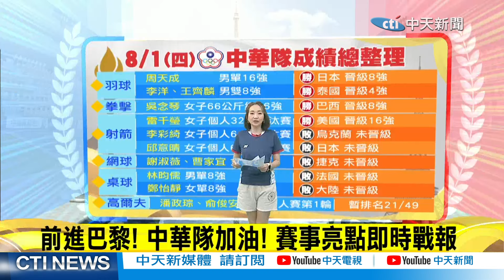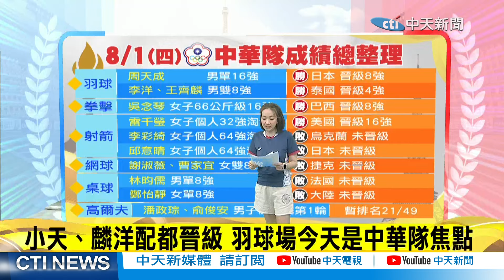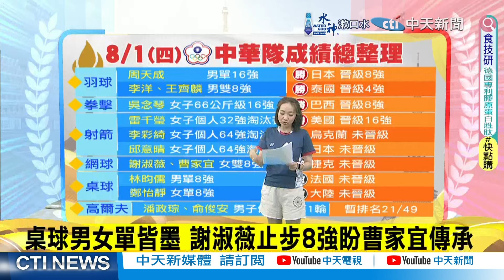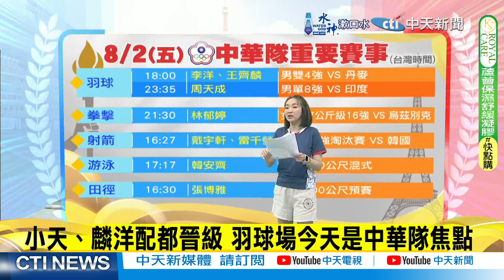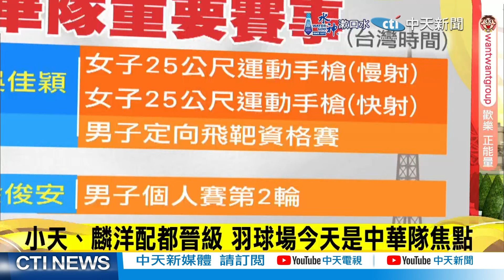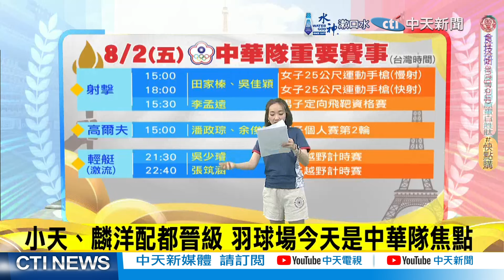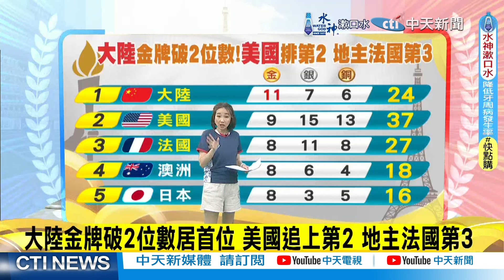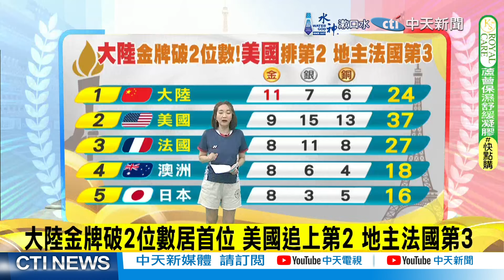【每日必看】奧運精神!美體操天后拜爾絲個人全能金牌到手｜大陸金牌破2位數居首位 美國追上第2 地主法國第3 20240802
01:01 小天、麟洋配都晉級 羽球場今天是中華隊焦點
02:33 桌球男女單皆墨 謝淑薇止步8強盼曹家宜傳承
07:48 奧運精神!美體操天后拜爾絲個人全能金牌到手
09:05 男單頭號種子"喬帥"超拚!力壓"希臘男神"晉4強
10:01 大陸金牌破2位數居首位 美國追上第2 地主法國第3